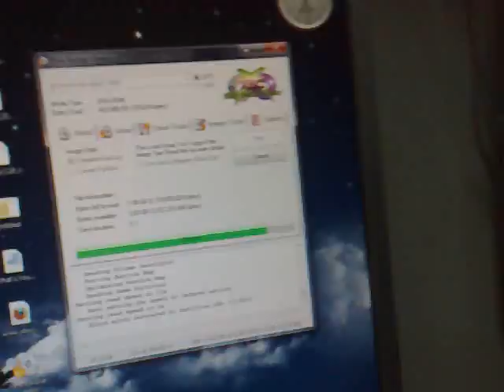Mobin Kheyli Bahali 1.mp4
Amir + Mobin + Mehrad + KHodam